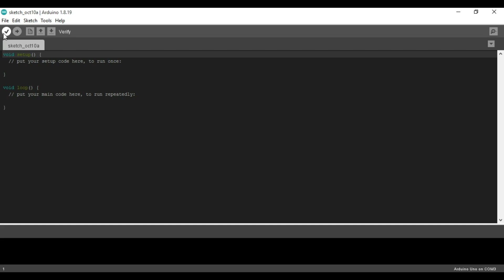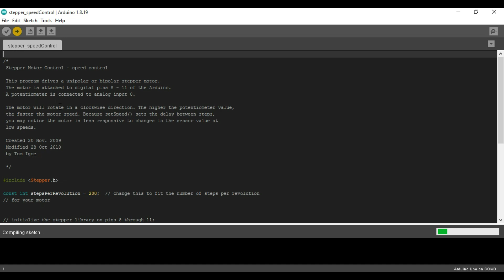How to Control Stepper Motor with potentiometer L298n using Arduino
In this video I will show you How to Control Stepper Motor with potentiometer L298n using Arduino